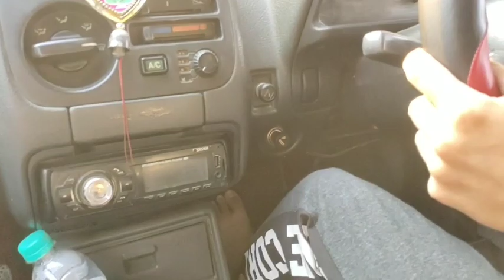how to drive a car 1st day, कार सीखने का पहला दिन मोहम्मद गुलजार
कार सीखने का पहला दिन मोहम्मद गुलजार तू कार चलाना बहुत ही आसान है आप कभी भी किसी भी उम्र में कारसीख सकते हैं बस आपके अंदर वह जुनून होना चाहिए वह जज्बा होना चाहिए   कार चलाने से पहले हमें कार की बेसिस को समझ लेना चाहिए सीख लेना चाहिए ताकि रोड पर कार चलाते वक्त दिक्कतों का सामना ना करना  पड़ता है कार को सिखने से पहले कार में बैठकर थोड़ा कार के बारे में समझ लेना चाहिए  सीख ले गेर की प्रेक्टिस करने के पैटर्न क्लच ब्रेक एक्सीलेटर इन सारी चीजों के लिए उसके बाद ही हम कार को रोड पर निकाले हम गलती कहां पर करते हैं कि कार को डायरेक्टरी निकाल देते हो उसके बारे में पहले सीखते समझते नहीं है जिसकी वजह से कई बार डर की वजह से एक्सीडेंट होने के चांसेस ज्यादा रहते हैं